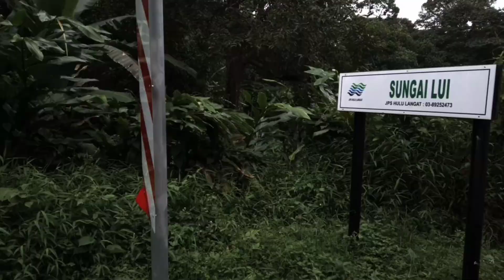Tinjau Tanah FREEHOLD 4.344 Ekar Sg.Lui, Hulu Langat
Tanah pertanian Freehold
4.344 ekar
Sg Lui
Mukim Hulu Langat
Hulu Langat, Selangor

Kampung Gemi
43100 Hulu Langat, Selangor

Tanah Rata 100%
Lot ke2 dari jalan besar B19
Sungai sepanjang sempadan kiri tanah
Beberapa km dari sungai rekreasi, air terjun
10 km IKBN Dusun Tua, Hulu Langat
25 km Pandan Indah
30 km KL

SESUAI UNTUK:
Pertanian, perternakan, kolam komersial, resort, restoran tepi sungai, camping site, kem motivasi dll